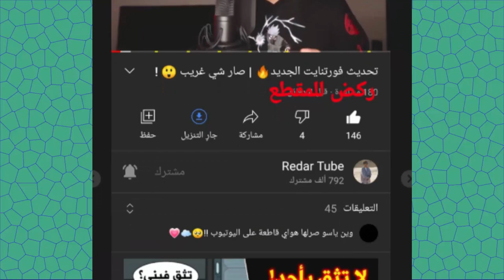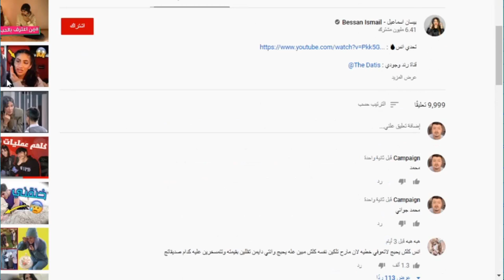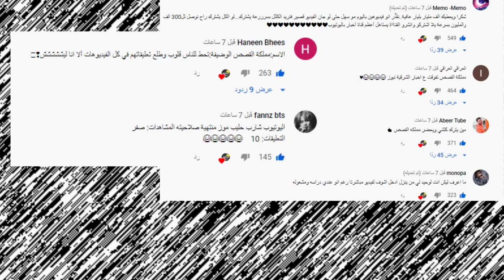كشف حقيقة بيسان اسماعيل وفضيحتها مع محمد جواني ومشكلة ريدر وتهكير حساب رضا واسو !!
اصالة المالح
Music anasala
Alwan tube
Related
مملكة القصص
Related
Mo Vlogs
Ahmad Aburob
هلكني المرض !!
جول مان
اغنية طول ما احنا سوا //اصالة :انس
Eman Jaf
ما عليك سوى الانتساب إلى هذه القناة للاستفادة من المزايا: